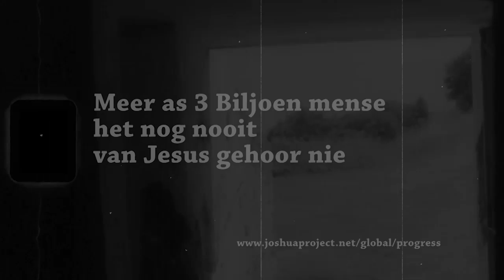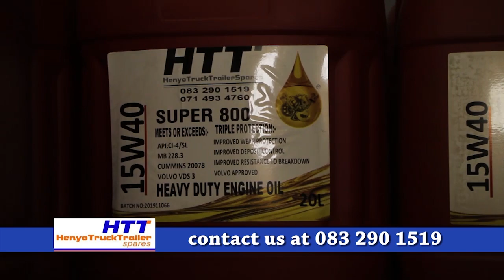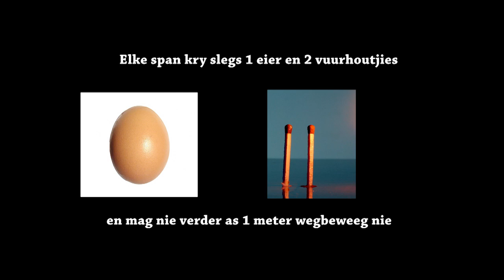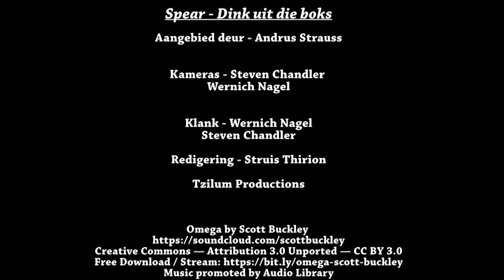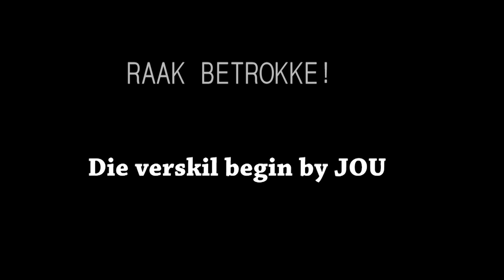Dink uit die boks | Andrus Strauss | Spear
Sluit aan by Andrus Strauss en sien dinge uit 'n ander oogpunt.  Ons besoek 'n opleidingskamp waar die manne onder andere oorlewingstegnieke aangeleer word. Hoekom?  Kyk gerus self.